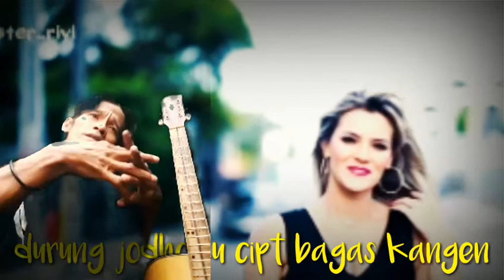DURUNG JODOHKU @BAGAS KANGEN OFFICIAL LAGU POP JAWA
Bukan Jodohku Lagu Jawa Terbaru 2021
tak tangisono ra bakal guno mung nambahi loro.ning jero dodo.
tak gelanono ra bakal biso..
ku kudu iklas kowe karo wong lio.
musik lagu ini untuk kalian yg lagi putus cinta patah hati tetap semangat.
lagu lagu jawa pelipur lara ini saya buat untuk kalian..Anggap Saja dia Bukan Jodohmu Atau Belom jodoh kamu tetap semangat
jadi tahu vidio lagu lagu saya setiap aplud pasti kan ada pemberitahuan ma kalian..
matur suwun makasih ya.